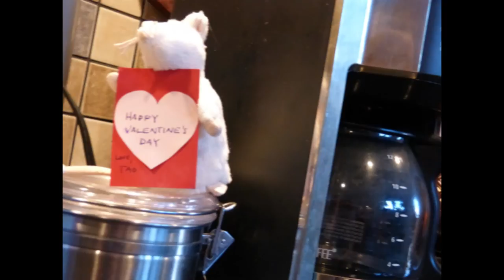Happy Valentines from Ratcicles - Rat Tryst